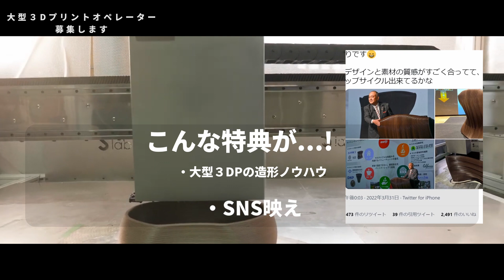【大型３Dプリントオペレーター募集！】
この度Boolean.inc（株式会社ブーリアン）では大型３Dプリンターのオペレーターを募集します
以下のフォームよりご応募お待ちしております

3Dプリンターを始めたい方向けコンテンツ（管理人立川の個人レクチャーもやってます）↓
【Udemy】
Rhinoceros＋Grasshopperで一気に覚える3d プリントのデータ作成講座
RhinocerosとGrasshopperで一気に覚える第二弾
３DプリントためのG-code編集講座
The Cunning Mason Works with Any Stone.

－ 熟練した石工は, どんな石でも仕事をする －
この英文は「名人は道具の良し悪しに関係なく仕事する」という意味のことわざです。日本語で表すなら「弘法筆を選ばず」。どんな分野であれ、職人と呼ばれる人々は、長い年月をかけて材料や道具と格闘し、自分たちしか知り得ない「ものづくりの感覚」を自身の体に染み込ませてきました。
「デジタルファブリケーション」は、デジタルデータを機械に通してものをつくる技術の総称です。個人の技術に大きく左右されるアナログなものづくりと違い、データと機械が揃っていれば、スキルや場所に関わらず、まったく同じものを作ることができます。これまで職人だけが身につけていた特別な感覚や技術も、デジタルファブリケーションを通じて再現できるかもしれません。

Cunning Mason は「誰もが名人の技を再現する」ことを目的に、道具を扱う人たちの隠されたノウハウを学んでいくチャンネルです。デジタルファブリケーションによるものづくりを始めたい人や、何を作れば良いかわからない人、もっとスキルを上げたい人たちに向け、映像を通じて情報を提供していきます。

アップする動画では、アナログ・デジタルの対比に捉われず、
・職人の手作業にフォーカスした映像
・デジタルデータの作り方
・少しマニアックで体感的な暗黙知
・デジタルファブリケーションで作ったもの
などを紹介していく予定です。

さまざまな知識やデジタルデータの共有を通じて、皆さんと一緒に学んでいけるプラットフォームになれば幸いです。

Cunnning Mason 管理人　立川博行